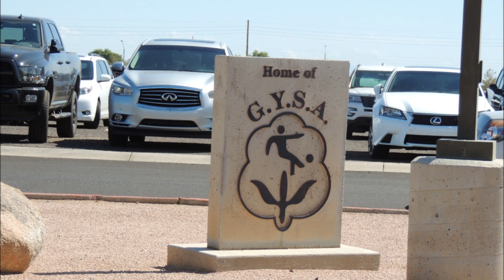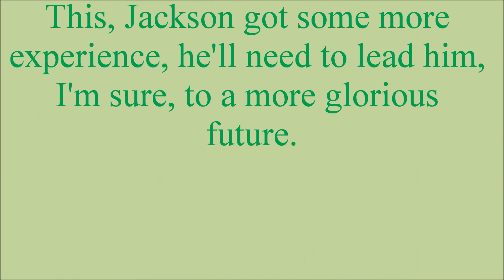Jackson Legends game 9-30-2017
September 30, 2017 GYSA Field C-4 1:00pm